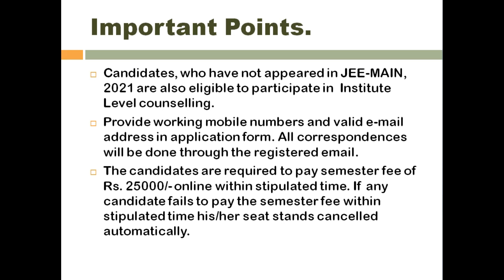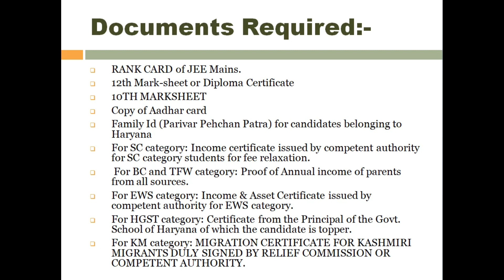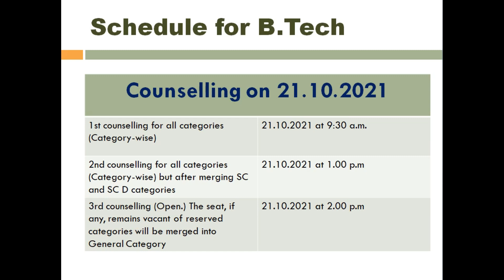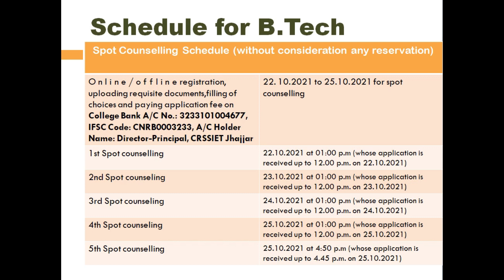CRSSIET Open Counselling 2021|Full Schedule|Documents Required|Fees|Physical Counselling|Apply Now!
Ch Ranbir Singh State Institue of Engineering and Technology, Jhajjar B.tech Institute level Counselling full Schedule with Date and Time.

Mic Used